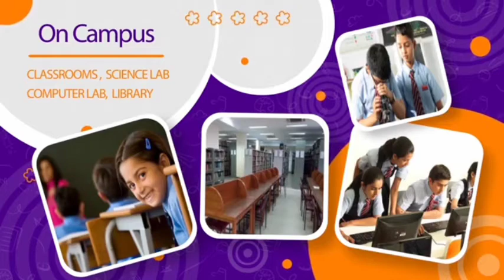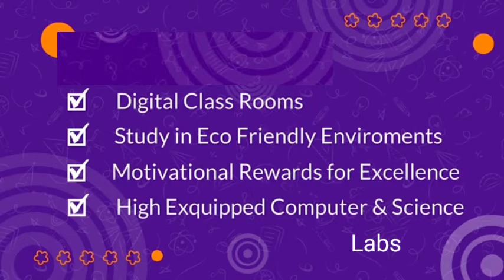Smt. M. R. Nagwani English School: MY SCHOOL , MY PRIDE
School is life for the students of Smt. M. R. Nagwani English School. Well qualified and experienced staff, smart use of technology based teaching, competitions that promote personality, mental and expressive developments make Smt. M. R. Nagwani English School the best.